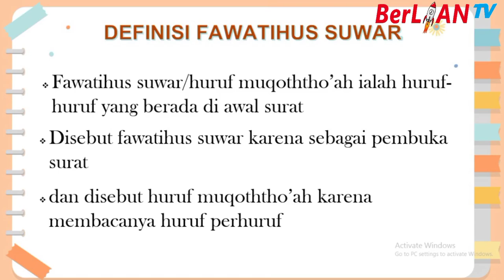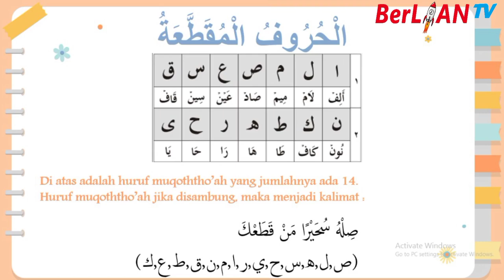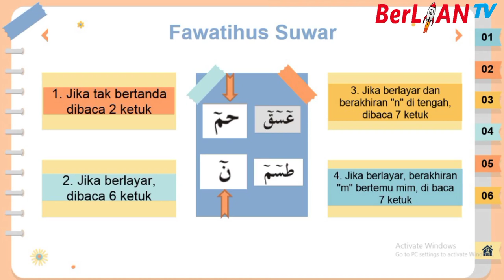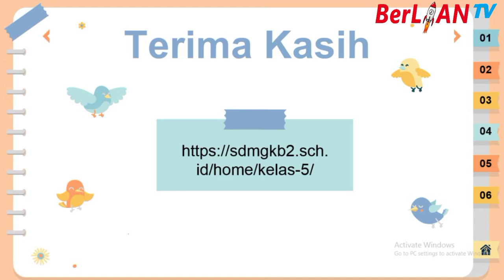Fawatihus Suwar 2 - Al Qur'an Kelas 5 SD - BerLIAN School